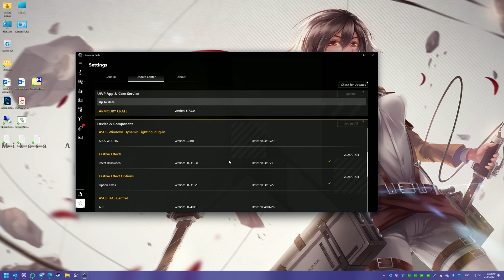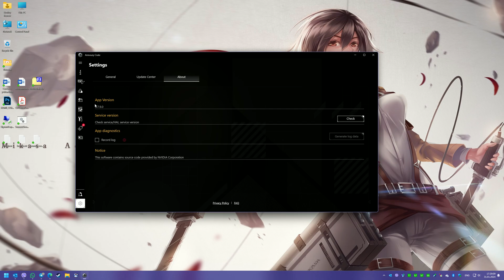ASUS Armoury Crate lost GPU again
For the 3rd time up-to-date version of ASUS Armoury Crate has lost GPU. At least partially: it is in the list of devices, but not in the list of Aura devices, and it says that there is no "device page" for it.